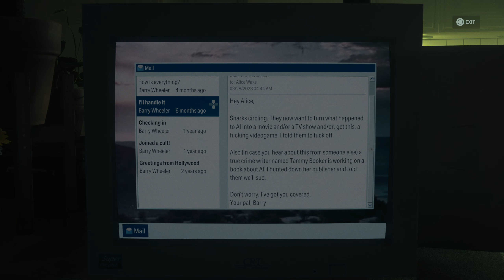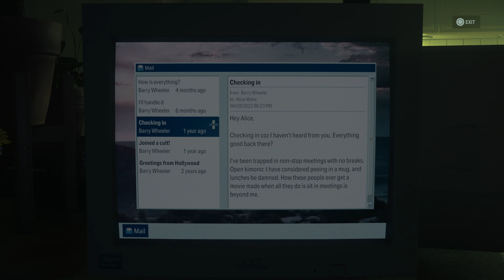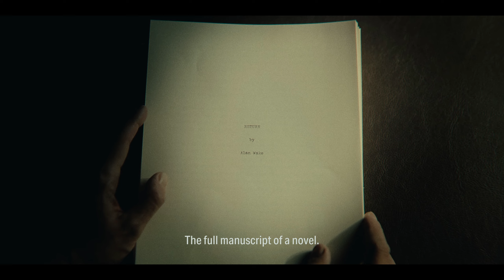ALAN WAKE 2 - PC Playthrough - Part 8 - THE DEVIL (Full Game)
📜 RULES
Have Fun!!